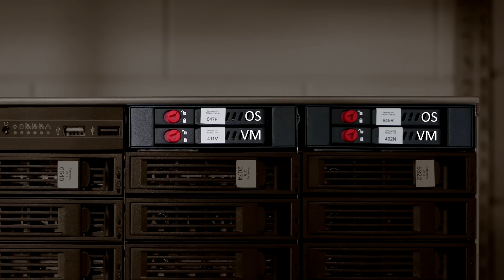Home Networking: 100TB 10Gbit Server - ZFS considerations (Performance, RAIDz vs RAID and Mirrors)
I think video I dive a little bit deeper into why I'm using a ZFS Pool with Mirror VDEVs instead of using the more commonly used RAIDz. I also talk about the differences between traditional RAID and RAIDz which have a bigger performance difference then you might expect!

Jump links:
0:00 Video Introduction
0:30 RAID Theory (Striping, RAID5, RAID6)
2:05 RAID5 has become a problem
3:56 Mirrors
5:08 Differences between ZFS and Traditional RAID striping
5:30 Let's talk performance, shit needs to go fast (ZFS pools)
7:55 ZFS uses advanced techniques to make up some of it
8:35 How to Scale performance with ZFS
9:16 Why I'm choosing to use a mirror
10:15 Performance of mirrors
11:24 Multiple VDEV inside a Pool is the way to go
12:38 ZFS Mirror bonus advantages

░▒▓[Shopping links]▓▒░
Most links will ask if you are looking on Amazon or Aliexpress. I prefer Aliexpress myself.

Motherboard and CPU:
Gigabyte AX370-Gaming-5
(Gigabyte AX470-Gaming-5)
(Gigabyte X570 Aorus Pro)
Ryzen 1700
(Ryzen 2700)
(Ryzen 3700)

Memory:
64GB Kit F4-2400C15Q-64GFT

Storage:
SSD - Samsung 960 Pro
SSD - Samsung 860 EVO
SSD - Seagate IronWolf 110 (Power Loss Protection, High Write Endurance)
HDD - Seagate IronWolf 10TB

Graphics card:
Zotax GT710 PCIe x1 (ZT-71304-20L)

Network 10Gbit Equipment:
Mikrotik Routerboard CRS305
Mikrotik Routerboard CRS309

SSD Hot Swap cage:
2x2.5" in 3.5" SSD hot swap cage

LSI Card + Cables:
LSI/Broadcom SAS2008 based cards
70cm SFF-8087 to SFF-8087
50cm Forward SATA breakout SFF-8087
50cm Reverse SATA breakout SFF-8087

Other:
Very nice 1 meter 4x SATA to 4x SATA sleeved
PWM fan split cable
"Hook and Loop" cable ties

░▒▓[Music]▓▒░
Intro&Outro